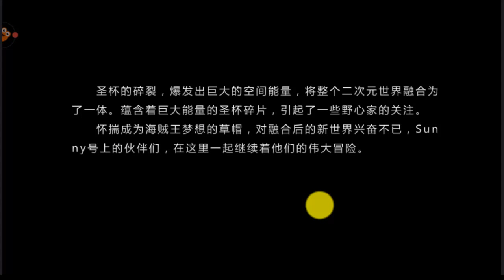big fight All star เกมมือถือแนวต่อสู้ รวมตัวละครดัง จากอนิเมชั่น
big fight All star  เกมมือถือแนวต่อสู้ รวมตัวละครดัง ลองโหลดไปเล่นกันดูนะครับ ถ้าชอบก็อย่าลืมกด like กดแชร์ให้ด้วยละครับ ขอบคุณครับ

Android APK :  เกมปิดไปแล้ว

เพลง : Intro Brandon Beal feat. Christopher - Twerk It Like Miley